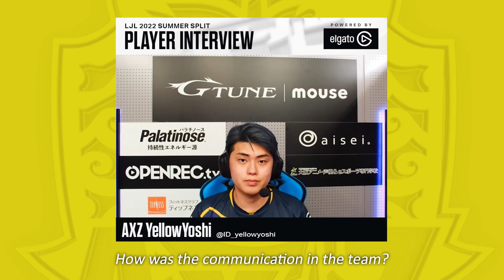LJL 2022 Summer - Day 2 Interview translations (SHG DasheR, SG Jett, DFM Yaharong, AXZ YellowYoshi)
Interview translation from the Japanese LJL broadcast

0:00 - SHG DasheR
3:55 - SG Jett
5:56 - DFM Yaharong
7:47 - AXZ YellowYoshi